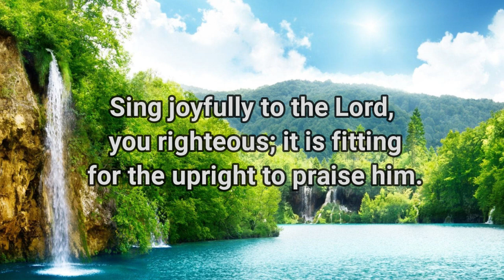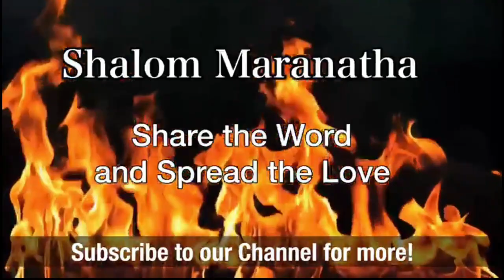The Secret of the Righteous 11.03.2023